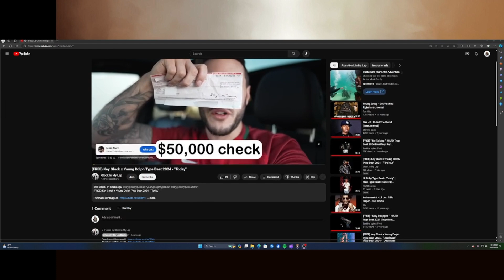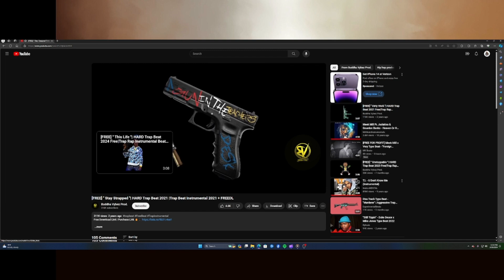The Holy Spirit Freestyle Made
Out Here Freestyle for God